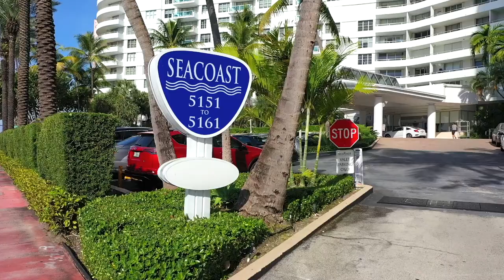5151 Collins Ave #431/430, Miami Beach, FL 33140 MLS ID: A10989186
5151 Collins Ave #431/430

Magnificent 4 bedroom / 4 bathroom with 2,710 sq ft in the heart of Miami Beach with two large oceanfront terraces. This condo features direct ocean views, two kosher kitchens with top of the line appliances (all under warranty), custom moldings, marble floors and venetian plaster walls- no expense spared! Fabulous entertaining space for friends and family. This is an incredible opportunity to own a combined oceanfront unit at the Seacoast *PLUS* an option for a third apt next door to do what you please. The Seacoast Condo offers full pool and beach service, fitness center, tiki bar, mini market, and a beauty salon.